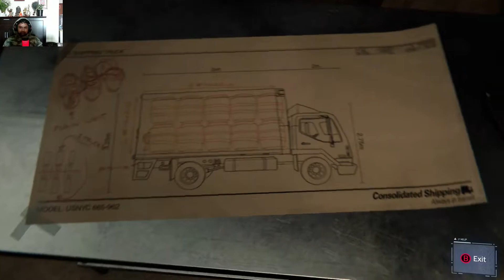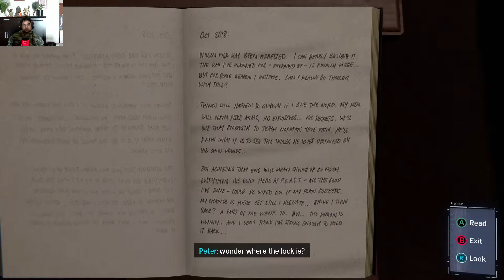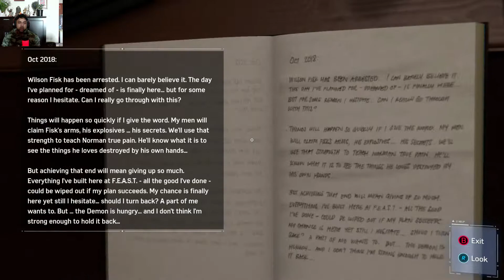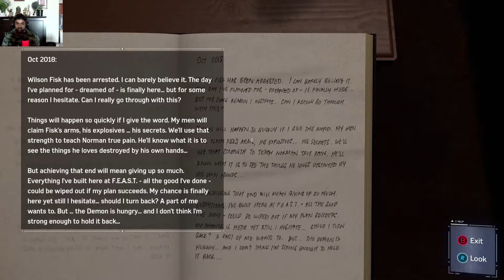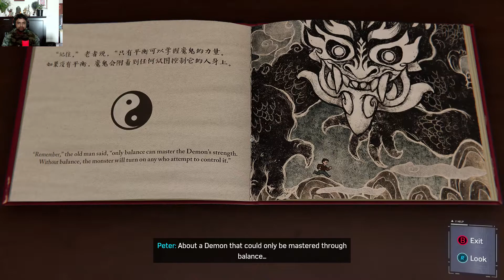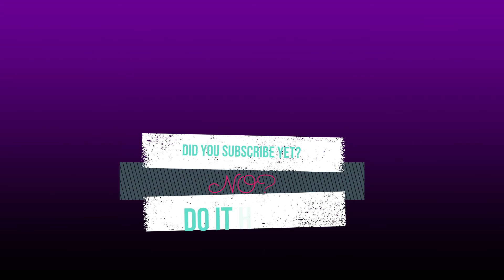SPIDER-MAN REMASTERED (PC) | Walkthrough | Tomb Stone | Part - 7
PC Spider-Man Remastered Walkthrough Gameplay Part 7 includes a PC Review, Intro, and PC for Marvel's Spider-Man Remastered PC will include a Review, Story Missions, Cut Scenes, Cinematics, Suits, Peter Parker, Miles Morales, Finn, Tinkerer, All Campaign Missions, Bosses, Skills with the Full Story until the Ending of the Single Player Campaign.

Marvel's Spider-Man is a video game based on the Marvel Comics superhero Spider-Man, developed by Insomniac Games and published by Sony Interactive Entertainment. It was released worldwide on September 7, 2018, for the PlayStation 4, as the first licensed game developed by Insomniac. A PlayStation 5 remaster was announced to be included alongside its downloadable content in the Ultimate Edition of Marvel's Spider-Man: Miles Morales under the name Marvel's Spider-Man Remastered. The PlayStation 5 Remaster was later becoming a standalone release by the end of 2020.

The game follows Peter Parker, a 23-year-old college graduate and research assistant who gained superhuman abilities after being bitten by a radioactive spider. Peter is in his eighth year of crime-fighting under his superheroic alter ego of Spider-Man, who has become highly experienced at this point but struggles to balance his superhero and personal lives.

Marvel's Spider-Man is an open-world action-adventure title that allows the player to control Spider-Man throughout Manhattan, New York City. Spider-Man fights enemies with his brawler move-set and a wide array of web gadgets. At key points in the story, the player also controls Peter Parker (outside of his Spider-Man identity), Mary Jane Watson, and Miles Morales.

Marvel's Spider-Man is an open-world third-person action-adventure game, in which the player controls Peter Parker, under his superhero identity Spider-Man, through Manhattan, New York City to fight crime. Spider-Man's move set allows him to swing through New York and climb buildings in fluid urban traversal, defeat enemies in improvisational combat with dynamic acrobatics, fight by interacting with various elements with his webs, and wield a variety of web gadgets to combat different opponents. Using tokens rewarded from objectives, Spider-Man can unlock and craft new gadgets, suits, and Suit Mods. By earning experience points, Spider-Man can level up to unlock new skills on the Skill Tree to enhance his combat and traversal. In certain parts of the game, the player also controls Peter Parker (outside of his Spider-Man suit) in various puzzle sections, as well as Mary Jane Watson and Miles Morales in stealth sections.